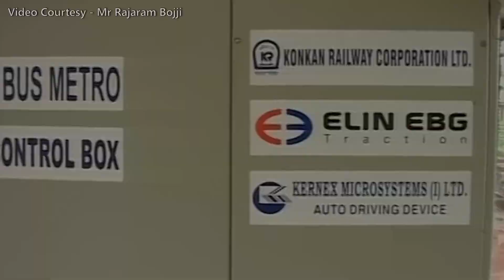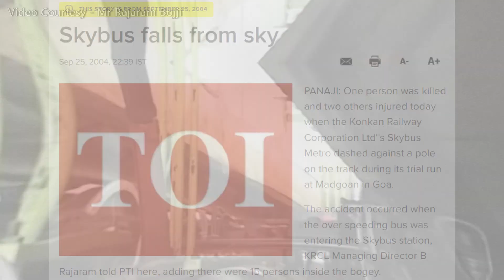Why Did Goa Skybus Metro Fail || गोवा स्काईबस मेट्रो क्यों विफल रही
The Skybus Metro was a prototype suspended railway system by Indian technologist B. Rajaram with the Konkan Railway. The system consisted of an elevated track with the cars suspended below, similar to the Wuppertal Schwebebahn or H-Bahn systems in Germany.

In 2004 the Konkan Railway carried out a trial of Sky Bus in Margao, Goa with the help of Goa state government. On 25 September, one employee was killed and three injured in an accident when the coaches hit the concrete track pillars, ending the trial.

Managing director Bhanu Prakash Tayal shared that KRC was unable to engineer critical components like the "swing arrestor" and "switching apparatus" which could have potentially addressed the safety concerns that surrounded the project since the 2004 accident.

Rajaram defended Sky Bus, stating that the accident was avoidable

VIDEO SOURCES--

konkan Railway Corporation Ltd video